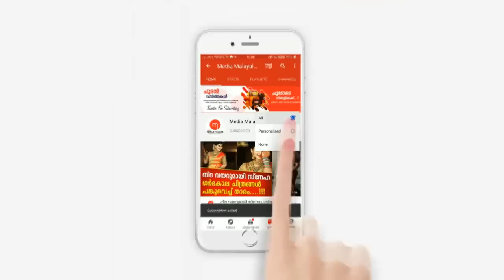വിശ്വസിക്കാനാകാതെ ഒരു നാട്, 12 വയസുകാരിക്ക് സംഭവിച്ചത് കണ്ടോ?